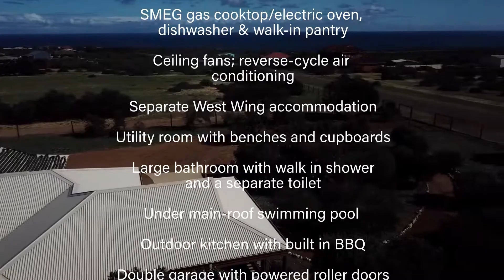OTM - 88 Explorer Avenue, Kalbarri WA by Ray White Kalbarri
5 Bed x 3 Bath 5 + car spaces Area 1.02 hectares (10,200sqm)

Private estate, semi-rural property on the highest point of the hill overlooking Kalbarri town. Experience the pure peace and serenity, then marvel at the magnificent panoramic views encompassing Kalbarri National Park ranges and expansive seascape from anywhere on the property.

The current owners have extensively enhanced “Vihara” since purchase in 2016 creating a unique, high quality semi-rural oasis that has the best of both worlds - proximity to the convenience of Kalbarri town - 10 mins drive down the hill - and seclusion from the hustle and bustle of this vibrant domestic and internationally renowned tourist and fishing town with all the important facilities of shops & eateries, schools & health centres including doctors surgery & hospital. In a nutshell, the location has everything one could wish for.

The property would suit many uses; for example, growing families, retired property/farm owners who still want space and sheds; small business owners; retirees escaping the city; or perhaps a retreat centre or holiday accommodation to provide additional income. This property has everything ready and set up for you to live your dream life right here, right now.

Picturesque from every angle, immaculately maintained and beautifully presented, showcasing its striking residence features and highly valued semi-rural infrastructure, this incomparable property will simply win you over.

A Kalbarri lifestyle or investment opportunity not to be missed, please contact Loni on 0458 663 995 to arrange your inspection and get further details.

Property overview:

• Fully fenced level lifestyle block with three access gates
• Mature native garden
• North-facing 4 x 2 double storey western red cedar home
• Wide under main-roof, wrap around timber verandahs
• Upper and ground floor viewing decks to enjoy the panoramic views
• Exposed beams and timber laminate flooring throughout
• A master-chef style kitchen with SMEG gas cooktop/electric oven, dishwasher, oodles of cupboard/bench space and walk-in pantry
• LED lighting inside and out
• Ceiling fans; reverse-cycle airconditioning to all living spaces
• The West Wing is a separate accommodation wing
• Open-plan living space/bedroom plus a utility room with benches and cupboards
• Large bathroom with walk in shower and a separate toilet
• Under main-roof swimming pool plus outdoor kitchen with built in BBQ

Semi Rural features include

• Double garage with powered roller doors
• 9m x 8m workshop with 2 covered attached car bays and verandah. Shower, toilet, kitchen sink/area plus a outdoor BBQ and sink
• A 4kw solar system is located here to maximise the northerly sun
• Fenced allotment and chicken run
• Various exotic fruit trees & veggie plots
• Gravelled parking area, big enough for semi trailers to turn3 bay 10.5m wide x 7.5m deep rural shed, two bays with roller doors
• 2 Rhino water tanks with a total 160,000 litres capacity
• 24,000 litres water tank and a 1000 litre rain water tank
• The estate has underground power